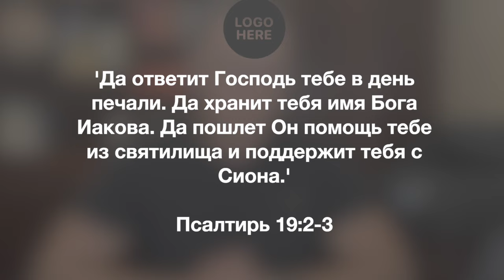Информационный блок 03.23.2024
Желаем всем хорошей недели !!!